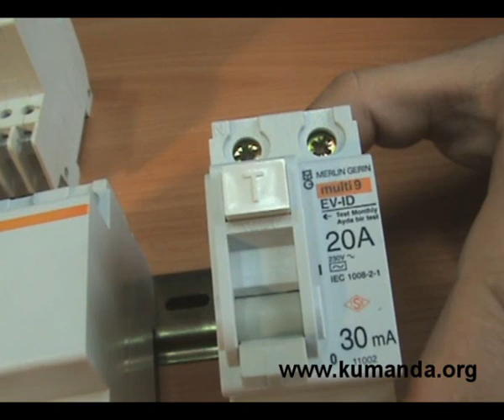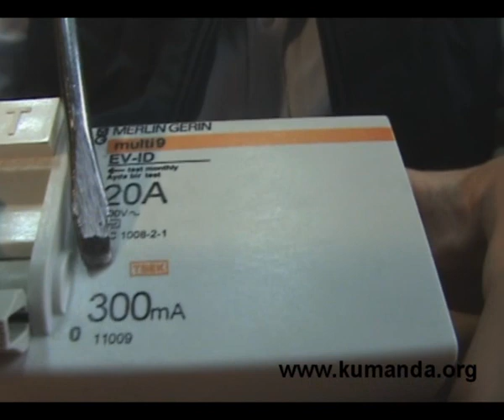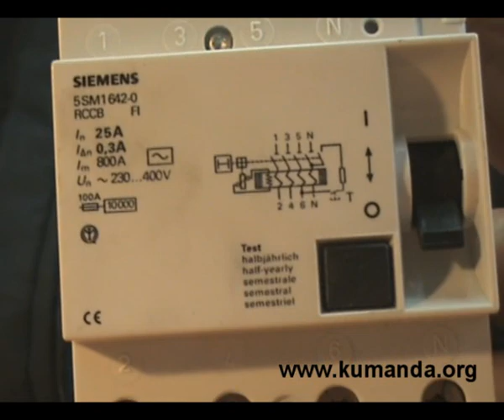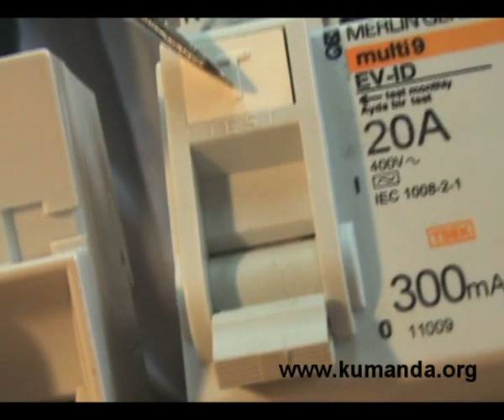Kaçak akım koruma rölesi - Kumanda.org